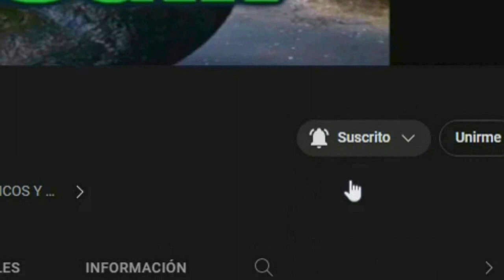EL TESORO MISTICO DE LA VIRGEN DE GUADALUPE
en la ultima conversacion quetubieron juan diego con la virguen le revela que en futuros tiempos mexico sera un lugar apocalyptico pero que hay un tesoro creado con las propias manos de la virguen de guadalupe que puede salvar al pais de la maldad